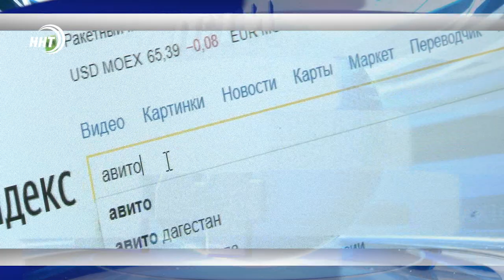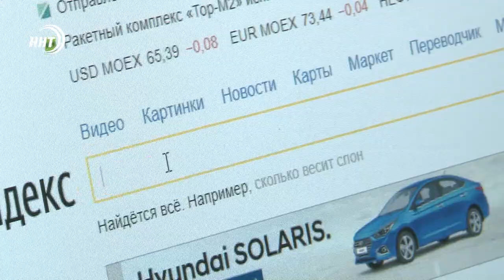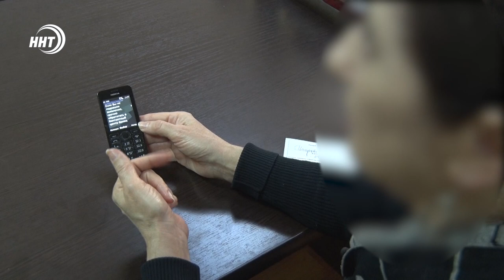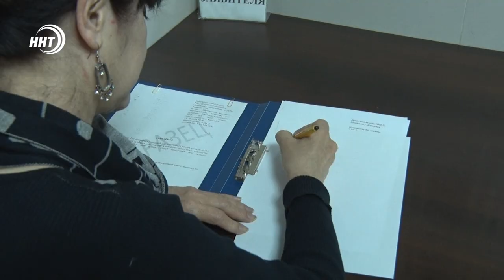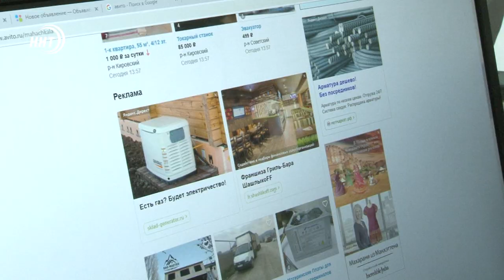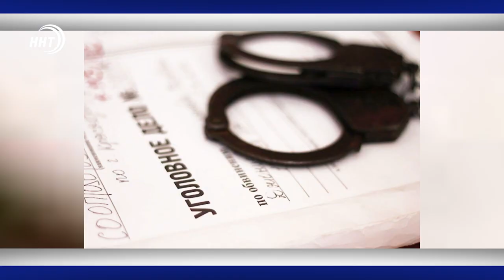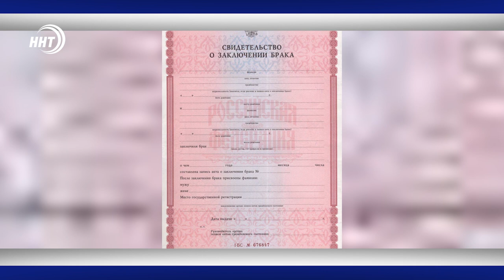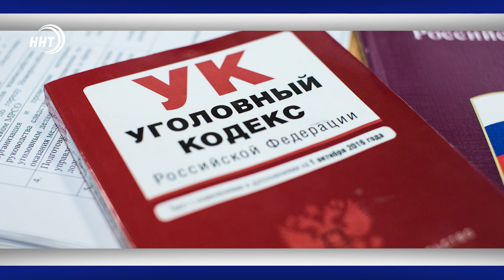Новости Дагестан 5.4.19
Больше детей - меньше налогов. Льготы, предусмотренные Президентом Путиным, вступают в силу. Об этом сегодня в выпуске.

Вакцинация – здоровое поколение в будущем. Пропаганда отказа от прививок будет наказуема. Новый законопроект инициирован Минздравом России.

Мошенничество в ногу со временем. Через гаджет и мобильный банк теперь можно потерять свой капитал.